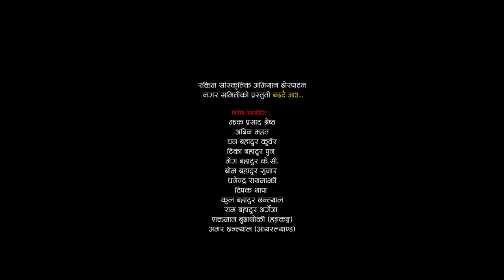Badhdai Jau Badhdai Jau Song By Raktim Dhorpatan, Baglung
audio presents

Vocal:-
Sahabin Argeja
Meshma pun

Lyrics:-
Dan Bahadur Thapa

Music/Arrange:-
Saugat Sayar

Recordist/Mixing:-
Shyam Swet Rasaili

Studio:-
Prisme

Video presents

Camara:-
Shambhu Chalise

MUA:-
Raj Kumar Gurung

Direction:-
Dip Gurung

Special Thanks:
▶ Jhak Prasad Shrestha
▶ Deepak Thapa
▶ Kul Bahadur Chantyal
▶ Ram Bahadur Argeja
▶ Amar Chantyal (Ireland)
▶ Shaktiman Budhathoki (Hongkong)
▶ Abin Mahat
▶ Bom Bahadur Sunar
▶ Dhanendra Raymajhi
▶Dhan Bahadur Kuwar
▶Tika Bahadur Pun
▶ Prem K.C.
▶ Neemlal Pandey
▶ Roshan Gharti
▶ Bheg Bahadur K.C.
▶ Bir Bahadur Gurung
▶ Dhanram Puri
▶ Deepak Kuwar
▶ Uttam Mahat
~Samir Bhandari
~Jyoti thapa Magar
~Sudha gharti Magar
~Sujana gharti Magar
~Keshav sirpali
~Ranjana pariyar
~Suman budha Magar
~Punam chhantyal
~Bishal budhathoki
~Bijay gharti Magar
~Mamata sunar
~Deepak panthi
~Renu chhantyal